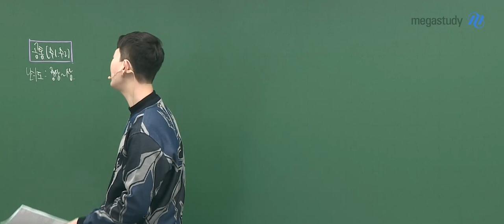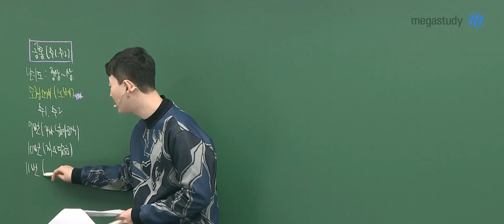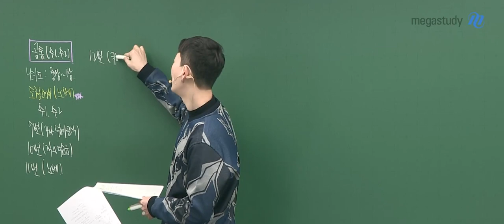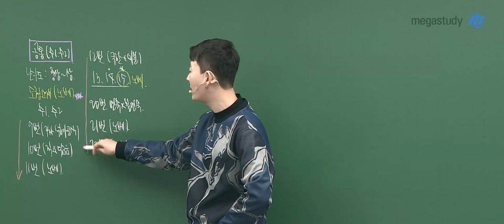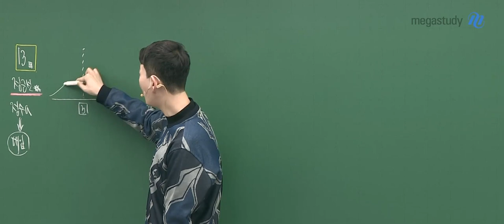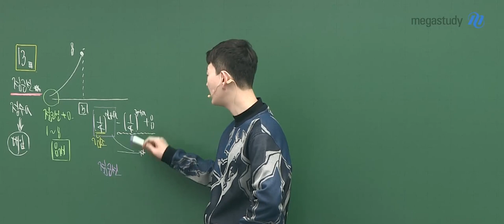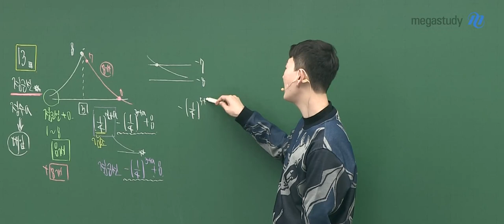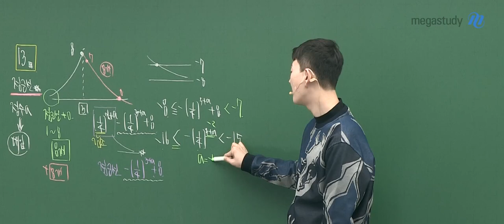[메가스터디] 수학 현우진 쌤 - ◇ 2021년 시행 고3 3월 학력평가 ◇ 수학l & 수학ll 해설강의 맛보기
수학은 누구나 현우진! 현우진 선생님의
2021년 시행된 고3 3월 학력평가
해설강의 중 일부를 공개합니다.

현우진 선생님의 더 많은 해설강의가 궁금하다면?